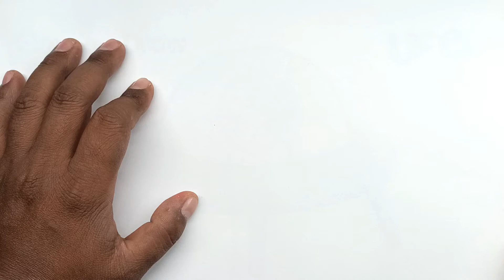UFO alien Drawing, Painting and Coloring for Kids & Toddlers | Let's Draw, Paint Together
In this videio we'll learn UFO alien Drawing, Painting and Coloring for Kids & Toddlers | Let's Draw, Paint Together

Welcome to Irisa Art's coloring pages! Unleash creativity with captivating tutorials and vibrant designs. Let's color together! Happy coloring! 🎨✨